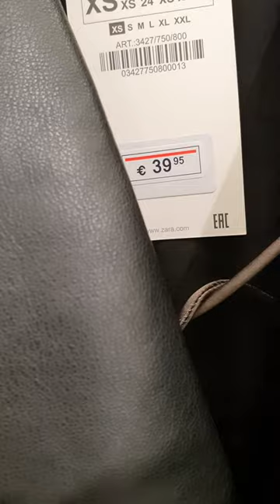ZARA WOMEN'S 💞 NEW COLLECTION 💞 December 2022 💞 Barcelona shopping